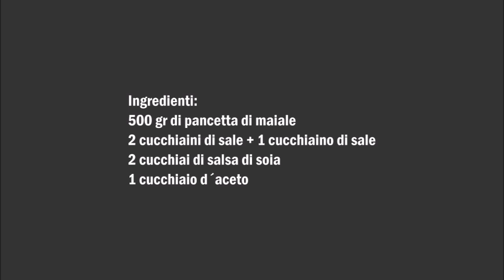Thai Moo Krob - Thailändischer knuspriger Schweinebauch - Pancietta di maiale croccante Tailandese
Deutsch :
500 gr Schweinebauch
2 Teelöffel Salz + 1 Teelöffel Salz
2 Esslöffel Sojasosse
1 Esslöffel Essig

In einen Top das Wasser, zwei Teelöffel Salz und die Sojasosse geben und zum kochen bringen, danach das Fleisch hinzu geben und kochen lassen.
Danach die Schwarte vom Fleisch  mit ein Holzspieß durch löchern und die Schweineschwarte mit 1 Teelöffel Salz und den Essig bestreichen.
Das Fleisch 30 Minuten ruhen lassen. Das Fleisch jetzt im heißen Öl frittieren bis die Schwarte knusprig geworden ist.

Italiano :
500 gr di pancetta di maiale
2 cucchiaini di sale + 1 cucchiaino di sale
2 cucchiai di salsa di soia
1 cucchiaio di aceto

Mettete l'acqua, due cucchiaini di sale e la salsa di soia in una pentola e portare ad bollizione, quindi aggiungi la carne e lascia bollire.
Adesso forare la cotenna con uno spiedino di legno e spennellare la cotenna con 1 cucchiaino di sale e l'aceto.
Lascia riposare la carne per 30 minuti. Adesso friggete la carne nell'olio caldo finché la cotenna non diventa croccante.